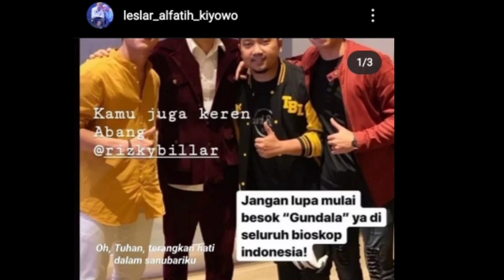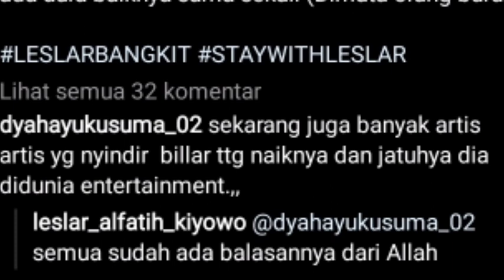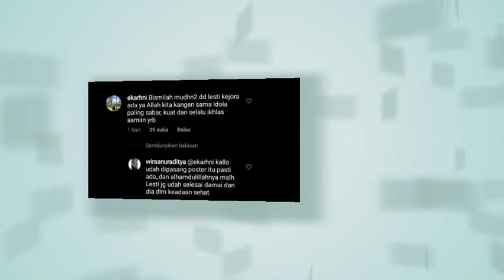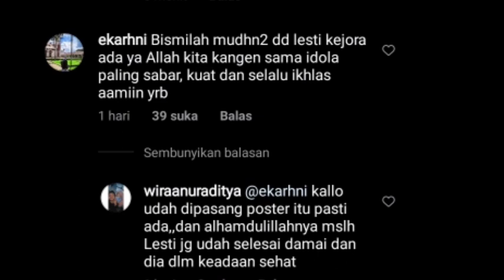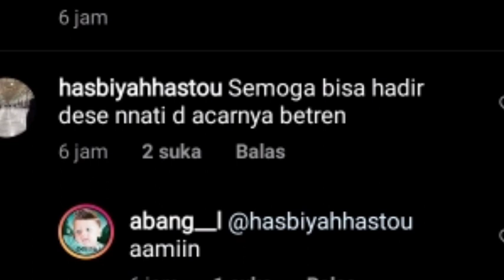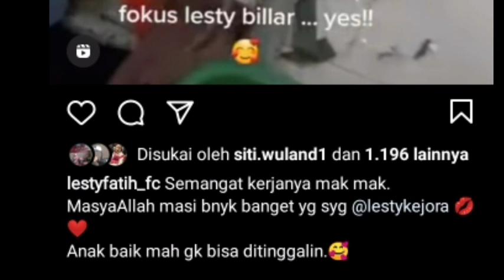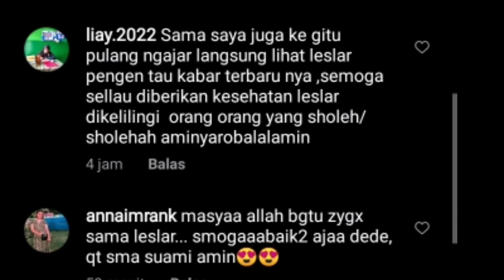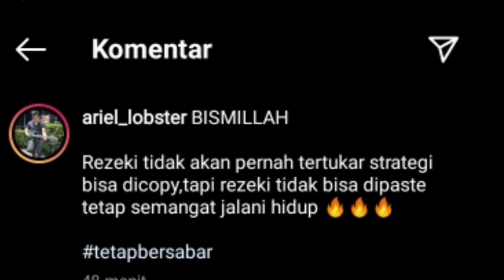TERBUKTI MASIH BANYAK YG SAYANG SAMA LESTI KAK NOVA DAN BORIL BERI PESAN INI